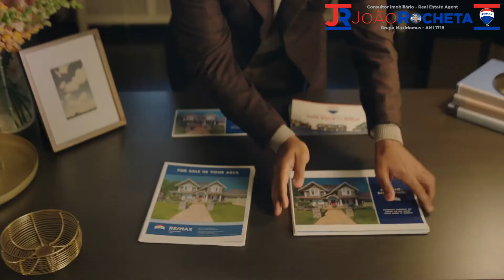O agente em quarentena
Eu sou um dos 10.000 profissionais RE/MAX em Portugal que continua a oferecer aos seus clientes um serviço 5 Estrelas, mas agora a partir de casa.

Na RE/MAX, continuamos a trabalhar para si, para que tenha a garantia de fazer o melhor negócio enquanto dedica o seu tempo a fazer o que é realmente importante para si.

Neste período, continue a contar connosco, porque a vida não pára e nós também não. E quando esta fase passar, os profissionais da RE/MAX voltarão a fazer aquilo que melhor fazem: Servir os seus clientes e fornecer um serviço 5 estrelas.

Fazer mais e melhor! Esta é a minha marca como agente RE/MAX. Mesmo desde casa!

Quer pretenda comprar ou vender casa no Algarve, contacte-me.
João Rocheta, RE/MAX Vilamoura.